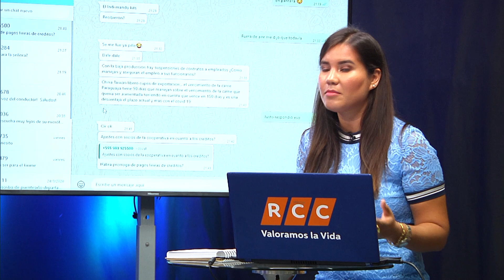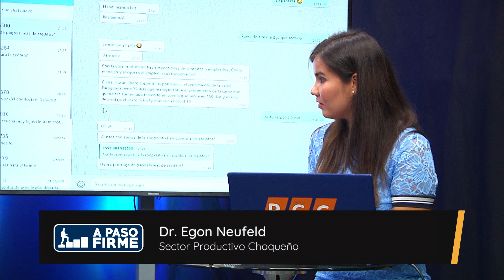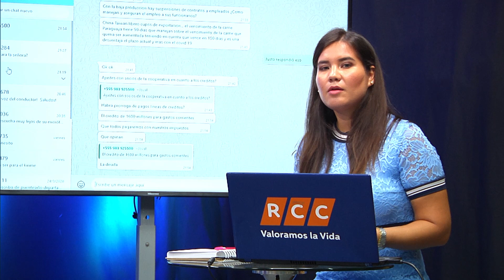Especial COVID-19 de "A Paso Firme"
Bloque 3: Invitados Dr. Egon Neufeld y Gustav Sawatzky